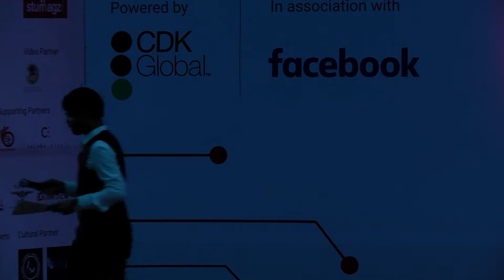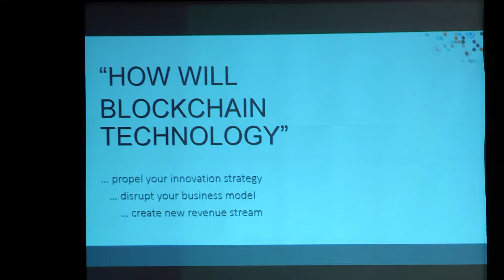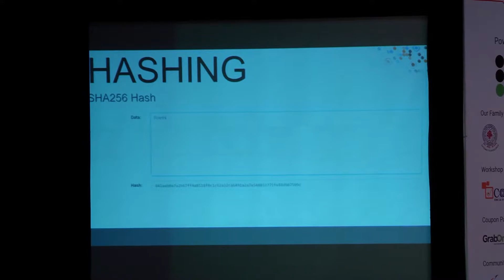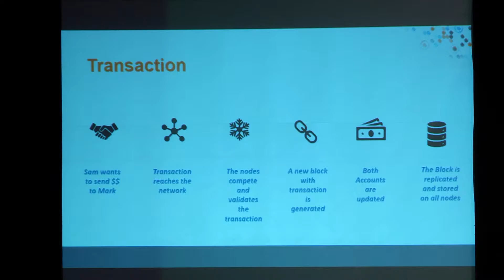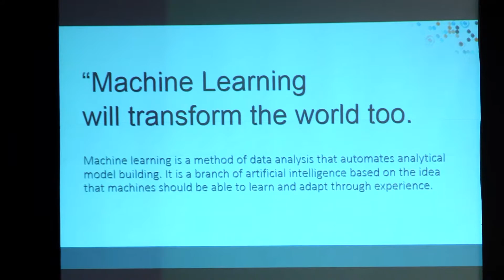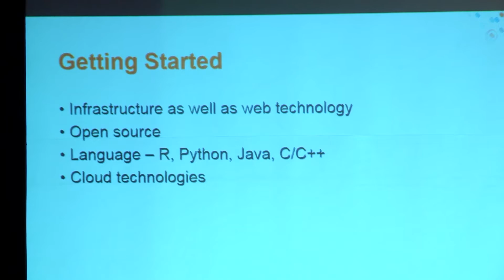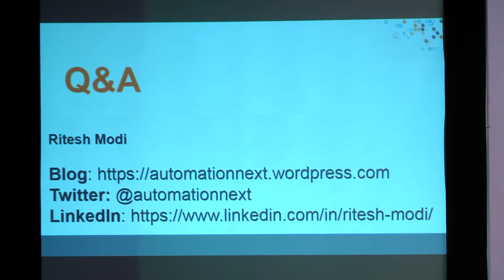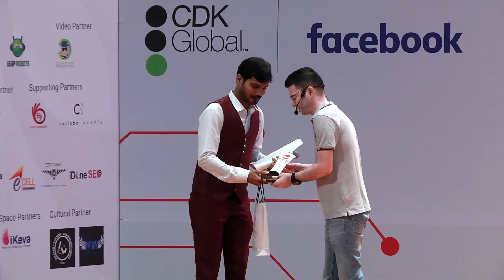Blockchain and Machine Learning by Ritesh Modi (Infront Consulting) - TheTechFest 2017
Missed Ritesh Modi (Infront Consulting) talk on Blockchain and Machine Learning and waiting for what was said? Here you go with the Blockchain and Machine Learning talk of TheTechFest 2017!

TheTechFest 2017 - India's Largest Technology and Career Conference for Students